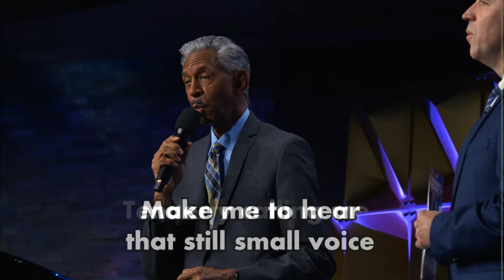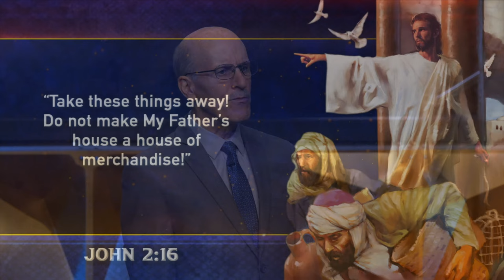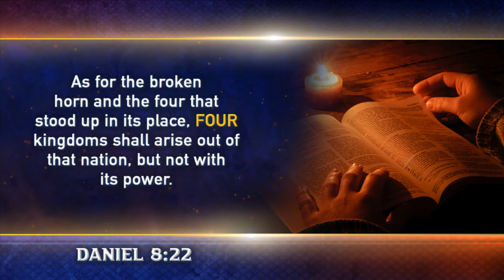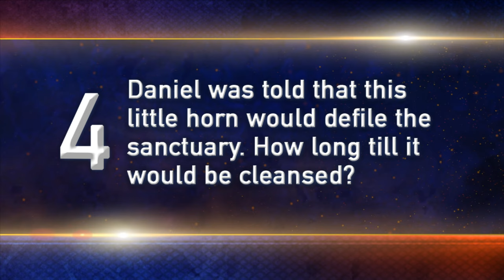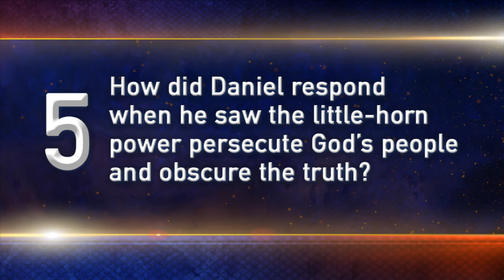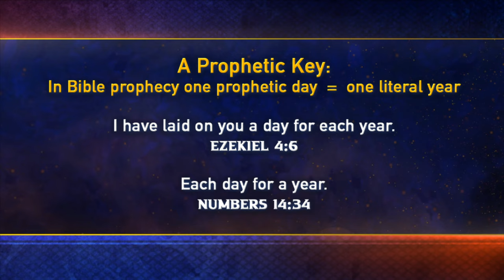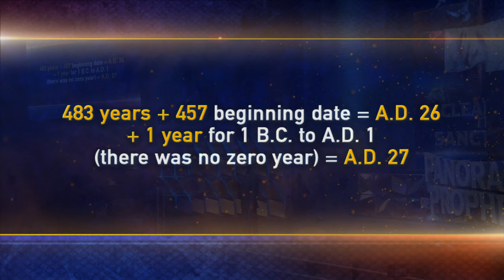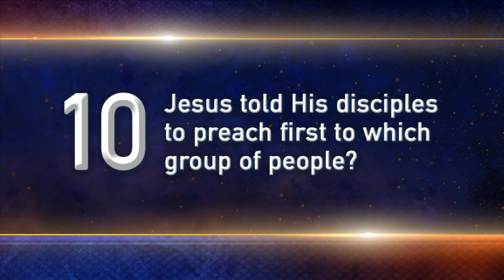Panorama of Prophecy: "Cleansing the Sanctuary" | Doug Batchelor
Panorama of Prophecy: Episode 11 | "Cleansing the Sanctuary" | Doug Batchelor

Bible Questions:

00:00 - Intro
07:40 - Are only those who keep the Sabbath going to Heaven?
10:51 - Are we going to stop at a destination before we reach Heaven?
11:32 - In Heaven will children grow up?
12:34 - When these children grow up, will they be able to get married in Heaven?
14:42 - What will we be doing in Heaven and on the New Earth?
16:17 - If I ask Jesus to forgive my sins, and I am forgiven, but then I commit the same sins, then will I be punished for the sins I was just forgiven of?
19:42 - How many symbols are there in Revelation?
21:33 - How do I get rid of bitterness?
23:21 - If God knows where the Ark of the Covenant is, why dent He lead someone to it?
28:07 - Sermon - "Cleansing the Sanctuary"